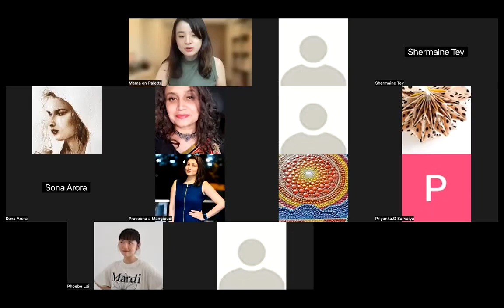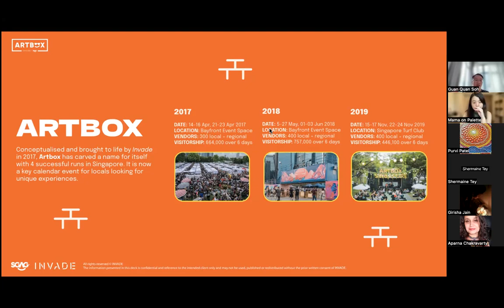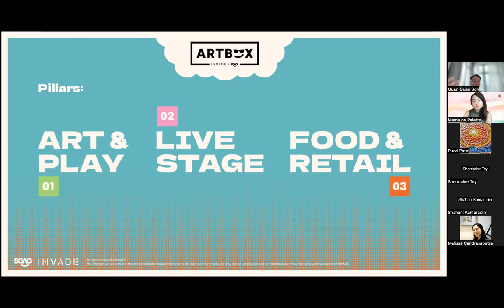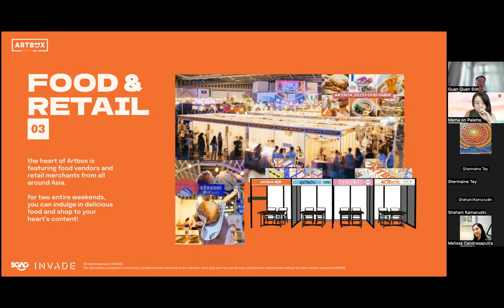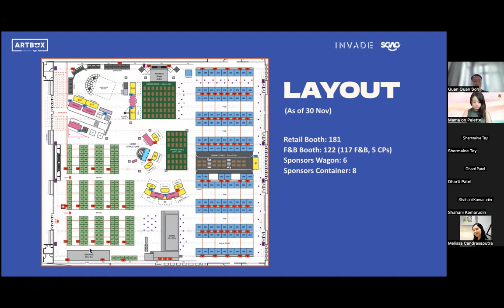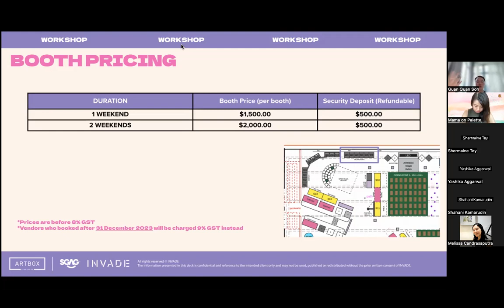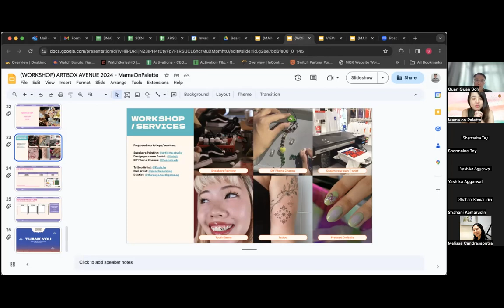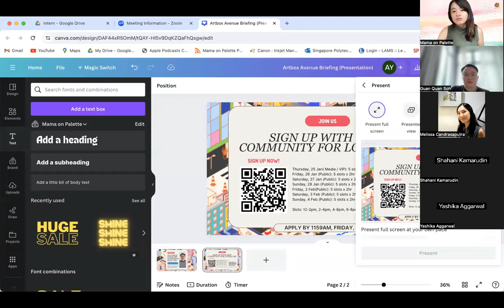Artbox Avenue Singapore 2024 Briefing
Experience Singapore’s largest all-day, creative night festival comes to life from its bustling shopping streets adorned with tantalizing street food to exhilarating arts, games, and live performances. Vibe like the absolute main character and join us at Artbox Avenue 2024!

Mama on Palette is invited to join Artbox Avenue 2024, which will happen across 2 weekends (25-28 Jan & 2-4 Feb 2024), 12pm-11pm daily, at Singapore Expo Hall 2. Based on the past Artbox events, the expected footfall is 60K - 100K across 2 weekends with visitors mainly between 25 to 35 years old.

It is a great opportunity to get brand exposure, high traffic visitors, as well as networking with the local creative scenes. Based on this year, Artbox has 60k paid visitors (on average 10k visitors per day). For media, KOLs, VIP visitors on 25 Jan, expect around 1000+ pax.

Sign up to join Mama on Palette as a collective by 1159hrs, 5 Jan 2024